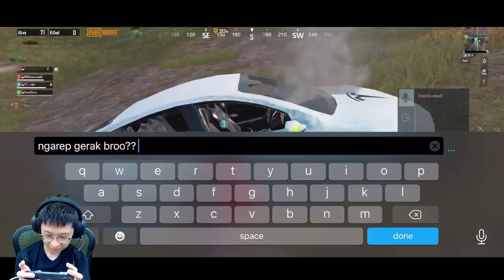DIAJAK BY 1 GARA2 GUA REPORT!! KITA BIKIN DIA TRAUMA LAHIR & BATIN!! | PUBG MOBILE